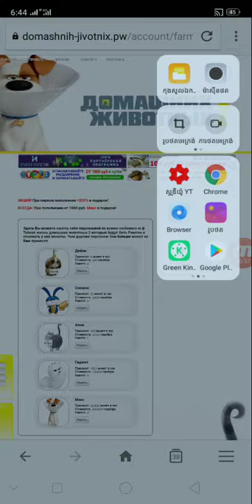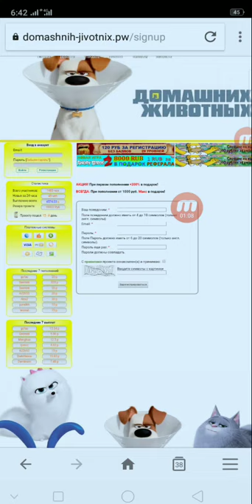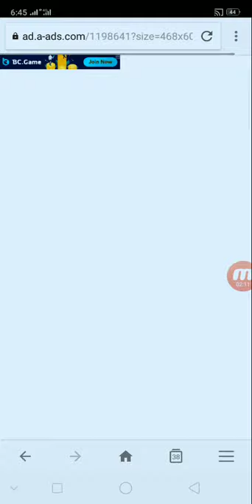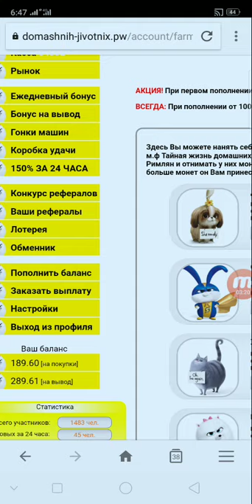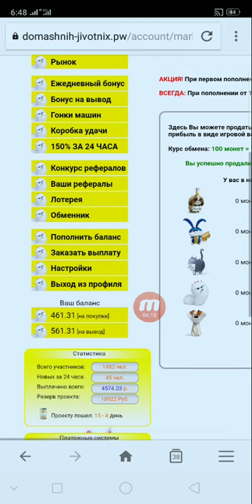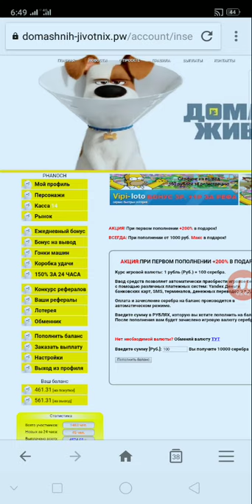របៀបចុះឈ្មោះរកលុយជាមួយវែបសាយថ្មី domashnih ឆាប់បានដកលុយមកចាយ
👉នៅក្នុងវិដេអូនេះ ញុមចង់បង្ហាញរបៀបចុះឈ្មោះរកលុយជាមួយវែបសាយថ្មី domashnih ឆាប់បានដកលុយមកចាយ  ។ KH  Money Online

      ពុកម៉ែបងប្អូនទាំងអស់គ្នាបាទ  សូមអរគុណ ។

# មើលហើយអនុវត្តតាម !